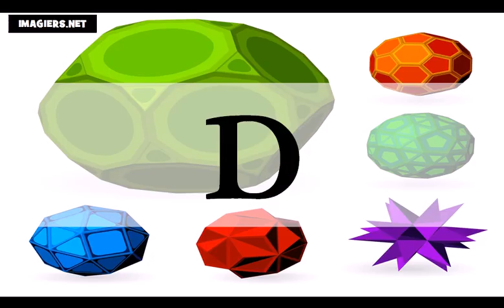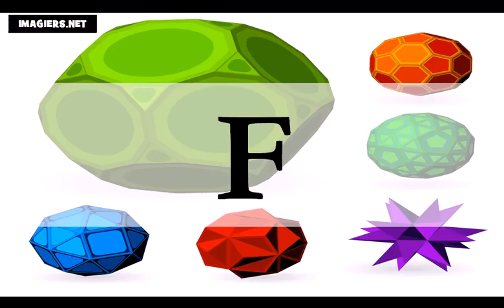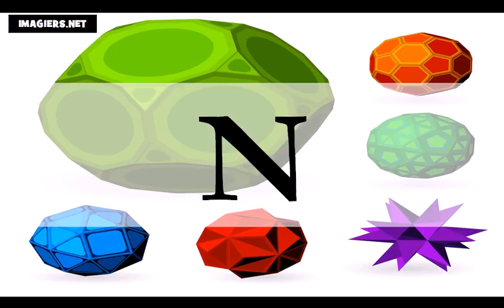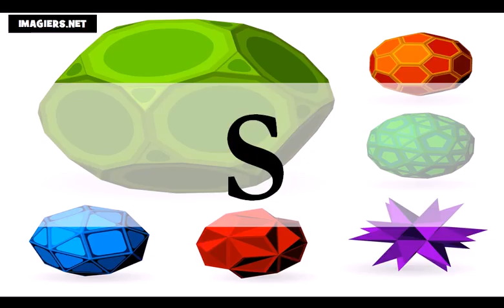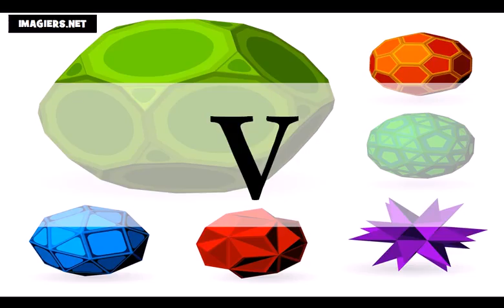Õpi prantsuse # Prantsuse tähestik